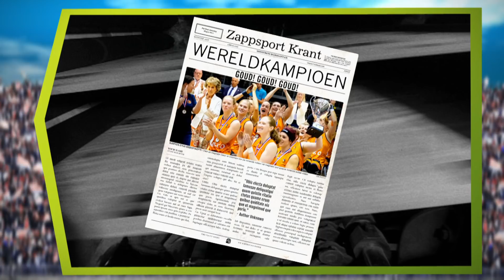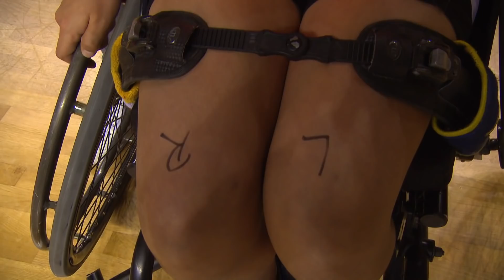HET LIJKT ME ENG OM TE VALLEN | THE BATTLE ROLSTOELBASKETBAL | ZAPPSPORT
In Zappsport - The battle staat rolstoelbasketbal centraal. Een grote uitdaging voor de twee teams, want ze moeten niet alleen leren basketballen maar ook superhandig worden met een sportrolstoel. Gelukkig krijgen ze een training van twee toppers: Mike Graffijland en Dagmar van Hinte. Ron en Britt selecteren hun teams op Basisschool De Ark in Almere Winnen de jongens of de meiden deze week de Zappsport-beker?